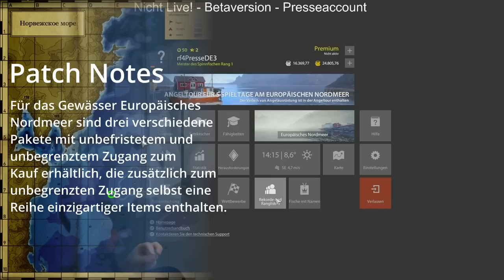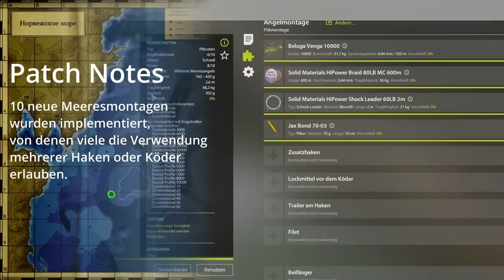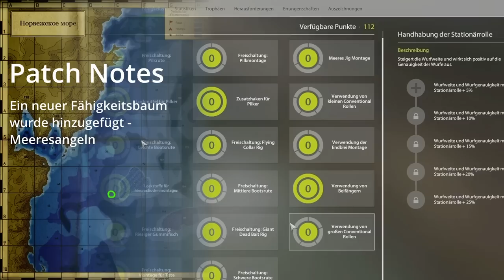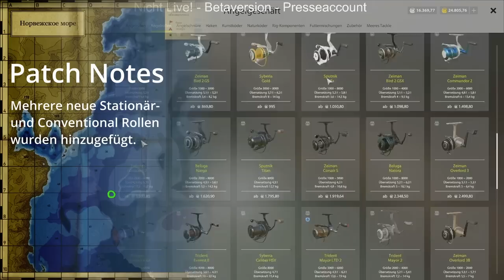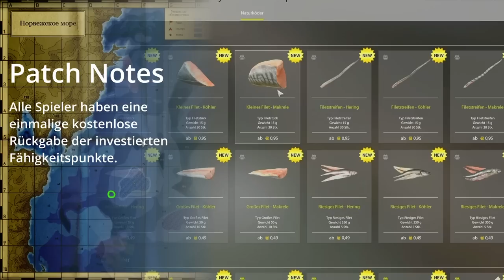Russian Fishing 4 - Nordmeer - Patch Notes, Alle Infos